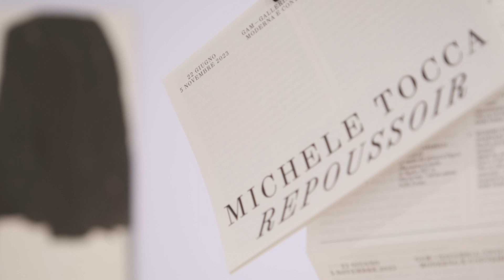Michele Tocca: la giacca del pittore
Michele Tocca racconta le tele dedicata alla sua giacca da pioggia, che sono diventate per lui come degli autoritratti di spalle...

"Michele Tocca. Repoussoir" è uno dei progetti vincitori del PAC2021 - Piano per l’Arte Contemporanea, promosso dalla Direzione Generale Creatività Contemporanea del Ministero della Cultura.